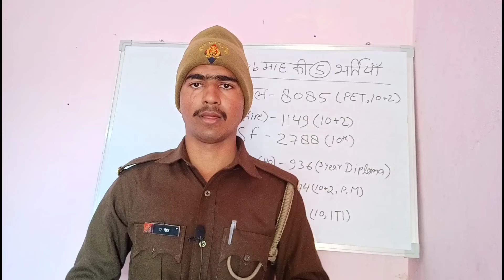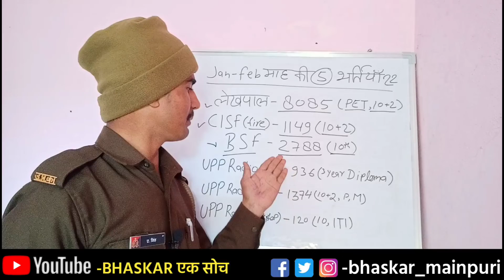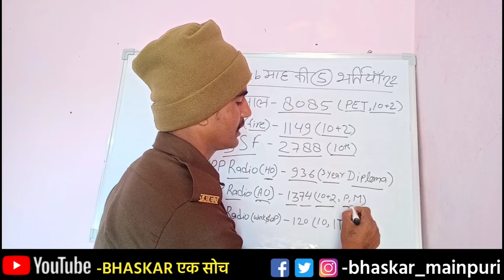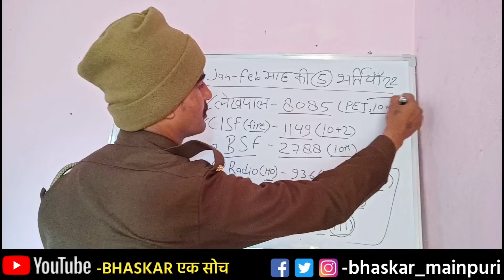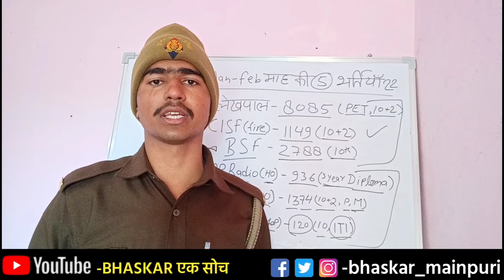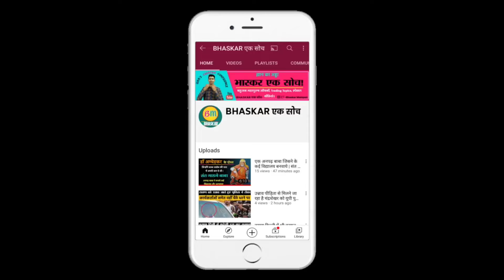2022 की 5 बड़ी भर्तियां | लेखपाल, BSF, CISF, UP Police Redio Operator | New Vacancy 2022 | Bhaskar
2022 की 5 बड़ी भर्तियां | लेखपाल, BSF, CISF, UP Police Redio Operator | New Vacancy 2022 | Bhaskar ek Soch